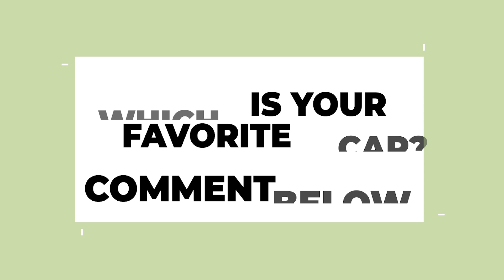10 Punjabi Artists And Their Most Expensive Cars 2021 | GossipGiri Listicle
Who doesn’t like swanky cars and our Punjabi artists are no different in this case as our loved celebs are in awe with powerful & gorgeous cars. Let’s look at this amazing list & find out which cars are the apple of the eyes of our favourite artists.